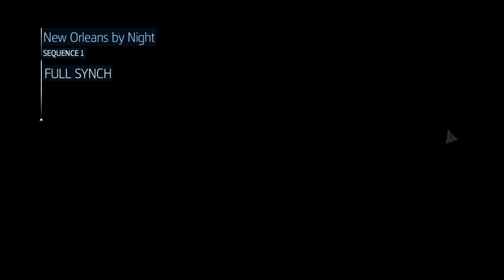A CINDERELLA STORY - Assassin's Creed Liberation Gameplay (Part 1)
Welcome to my Assassin's Creed Liberation Let's Play!

About Assassin's Creed Liberation:

Introducing Assassin’s Creed® Liberation HD, the striking chapter of the pre-American Revolution Assassin’s Creed saga which arrives for the first time on HD consoles and PC. With improved gameplay, a deeper story, and HD graphics, Liberation is an immersive and full Assassin’s Creed experience.

The year is 1765. As the events leading up to the American Revolution heat up in the north, Spanish forces plan to take control of Louisiana in the south – but they have yet to reckon with Aveline, a deadly Assassin who will use every weapon and ability in her arsenal on her quest for freedom. . Whether eliminating her enemies with her multiple assassinations technique or luring them into deadly traps using her tools, Aveline strikes mortal fear into the hearts of those who stand in her way.

As an Assassin, Aveline soon finds herself on an unforgettable journey that will take her from the crowded streets of New Orleans to voodoo-haunted swamps and ancient Mayan ruins. She will play a pivotal role in the turbulent New Orleans revolution and the beginning of a new nation. As she fights for freedom, not for herself, but for those whose life and hopes have been squashed.
Key Features
AVELINE IS BACK
As Aveline, an Assassin of mixed French and African heritage, you must use your skill, instinct and weaponry – including a machete, poison-dart blowpipe, a whip and duelling pistols – to hunt down and eliminate your enemies.

EXPERIENCE THE UN-UNITED STATES OF AMERICA
Feast your eyes on a richly detailed world, thanks to the AnvilNext engine which features groundbreaking physics, animation and innovative combat system. Outmaneuver your enemies in the Louisiana bayou with the unique Tree Navigation system, and eliminate them from above with deadly precision. Deep dive under water as you search for lost Mayan treasures, but stay alert; the hostile wilderness and humid swamps are full of menacing animals.

COMPLETELY IMPROVED EXPERIENCE
Taking full advantage of its new hardware, Liberation HD introduces graphical improvements such as high-dynamic-range (HDR) rendering, high definition environments and characters, updated cinematics the sum of which delivers a complete graphic overhaul of the title. The gameplay experience has been revamped too with updated missions that improve the pacing, new missions that dive deeper into Aveline’s story, and updated world design for more gameplay options during mission. Finally, a particular attention was given to the audio with re-mastered music and all-new SFX.

Assassin's Creed Liberation:

Developer: Ubisoft Sofia
Publisher: Ubisoft